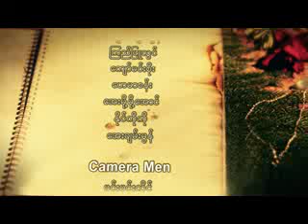Pan Nu Thway Season- 2 Episode- 53 Part-E